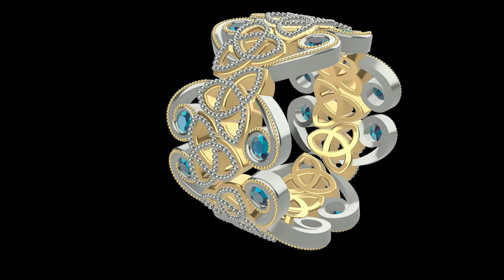diamond Celtic knot ring animation |3d jewellery design in rhinoceros